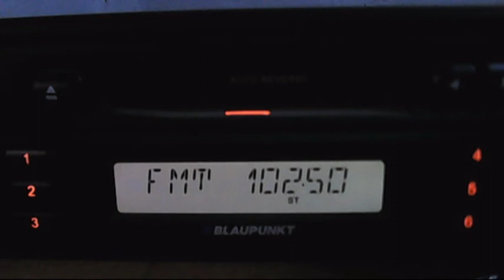test cultural cozia with evrtical antena 22:10